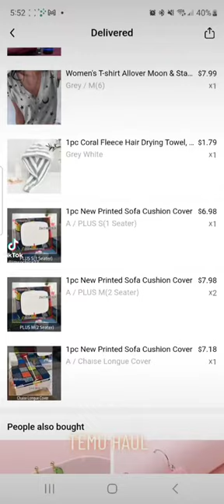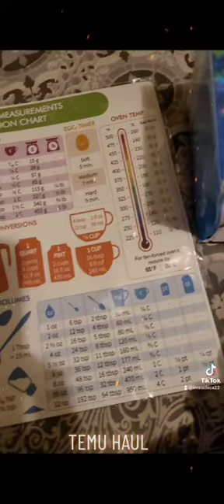1st Temu haul. makeup, hair accessories, workout, sofa covers, jewelry, baking...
1st Temu Haul March 2023
I'm on tiktok @imsochica22

thank you for your hauls and reviews

don't own right to music